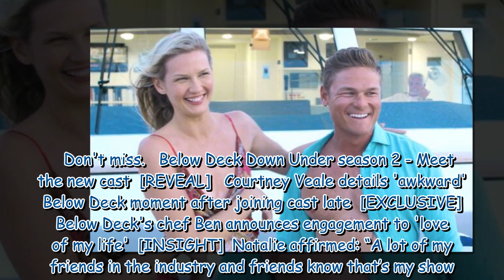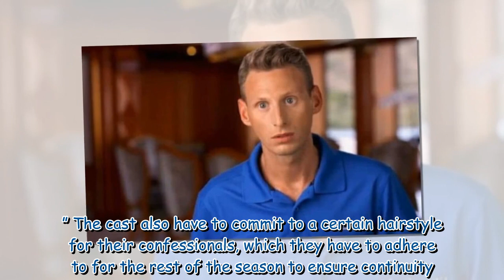Below Deck crew member details guest requests they have to reject